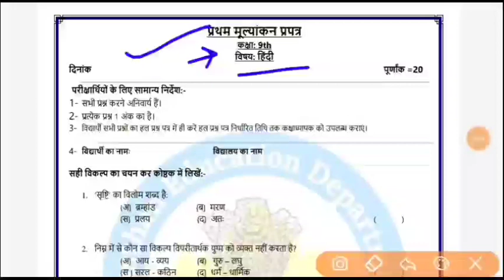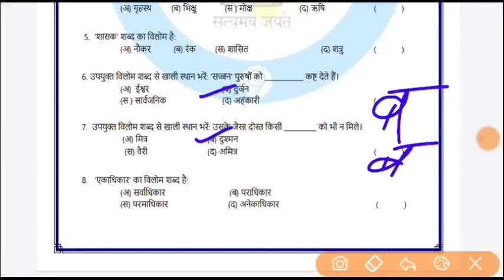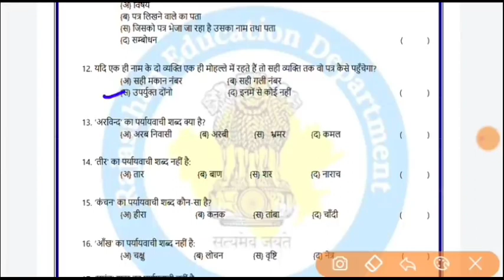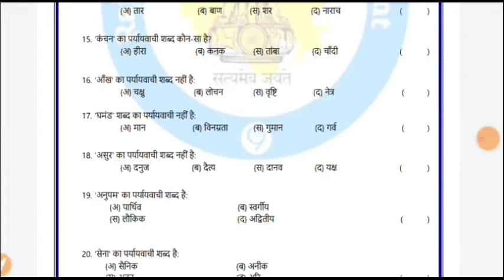प्रथम मूल्याकंन प्रपत्र कक्षा 9 हिंदी पेपर का हल | class 9 hindi 1st evalution test answer